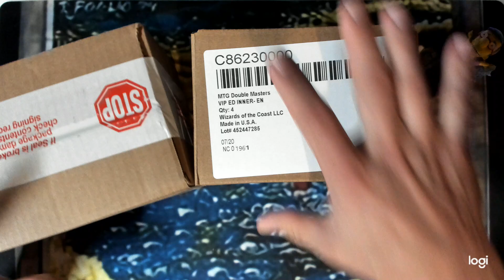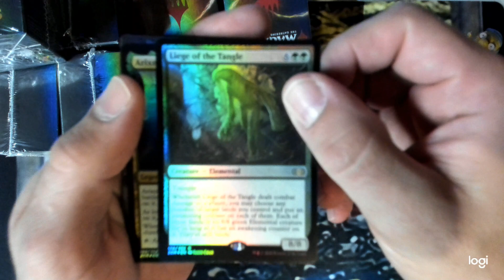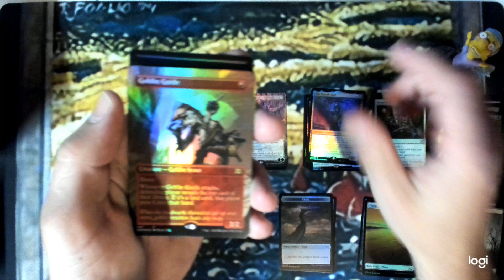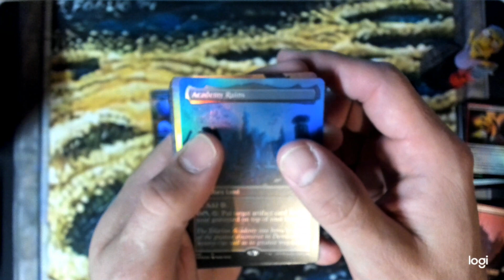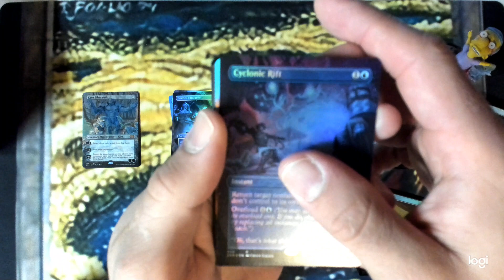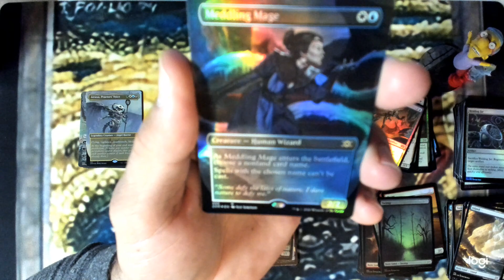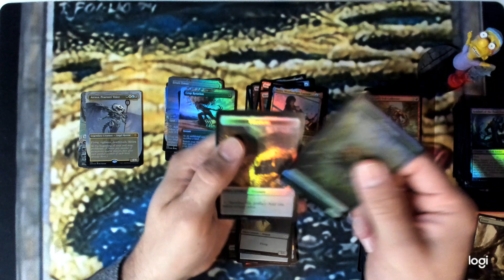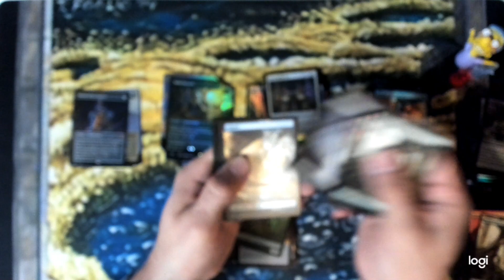8 VIP double masters packs, and a humblebrag for good measure lol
2xm VIP pulls